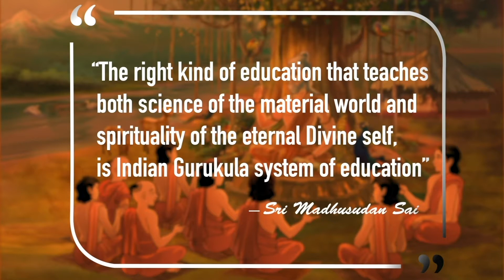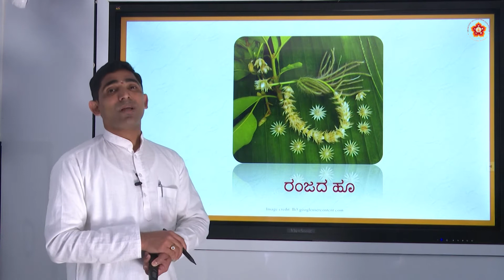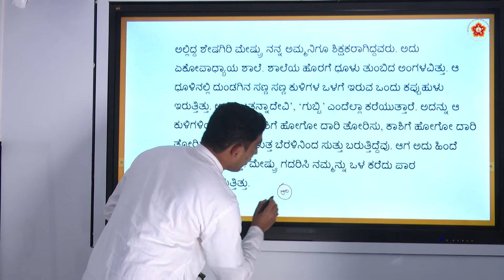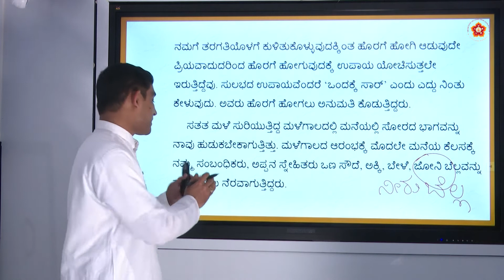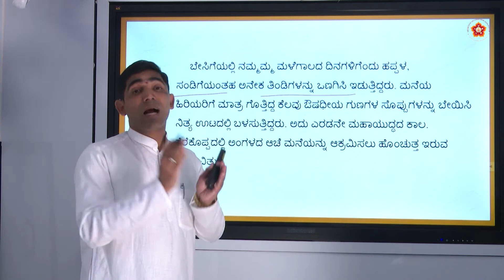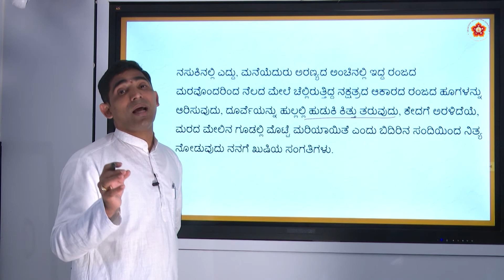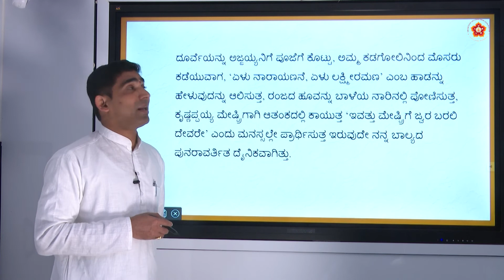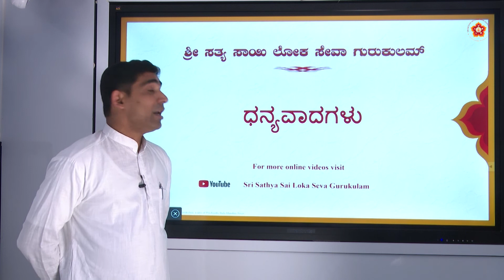8th State|Kannada|ಅಮ್ಮ (Amma)|Sri Yathish Shetty|Part 2 of 3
Lesson ID: 1989
Grade: 8th
Subject:  Kannada
Syllabus:  State
Medium:  Language
Chapter Name:  ಅಮ್ಮ (Amma)
Part 2 of 3